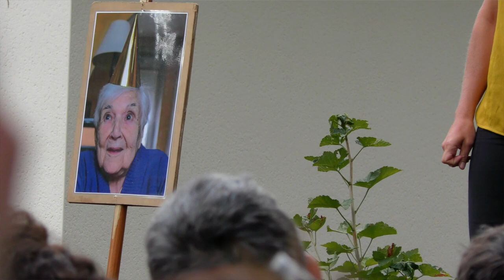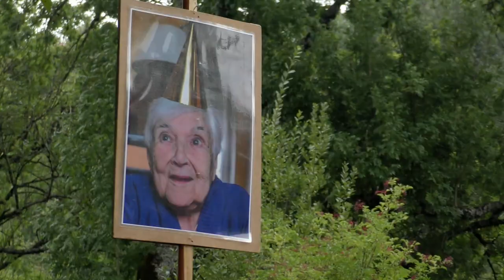FESTIVAL AURILLAC 2022 : "Monique sur les crêtes" + ITW Françoise Nyssen (Présidente du Festival)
BELLE PAGAILLE : L'ex Ministre de la Culture a apprécié le spectacle